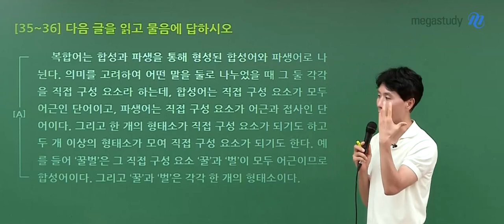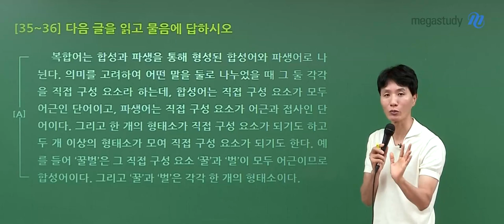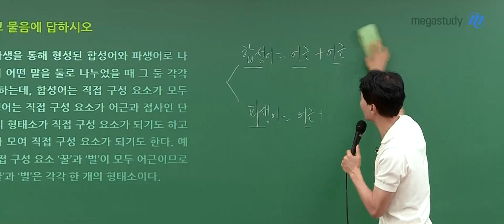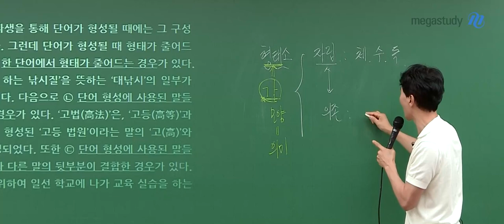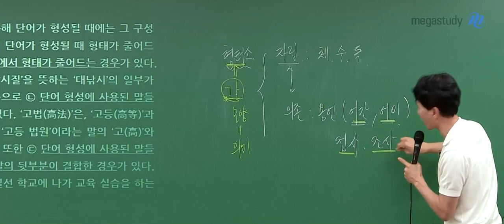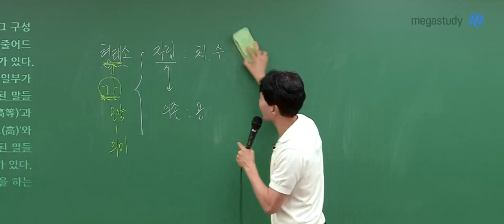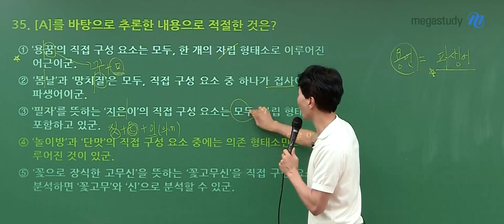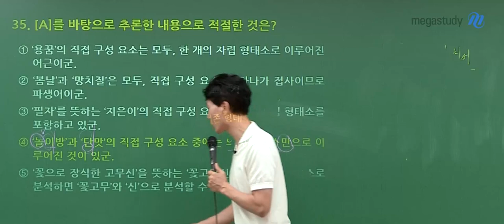[메가스터디] 국어 최인호쌤 - 2024학년도 고3 9월 모평 국어 언어와 매체 해설강의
국어 최인호 선생님의 2024학년도 고3 9월 모평 국어 언어와 매체 해설강의 영상입니다.